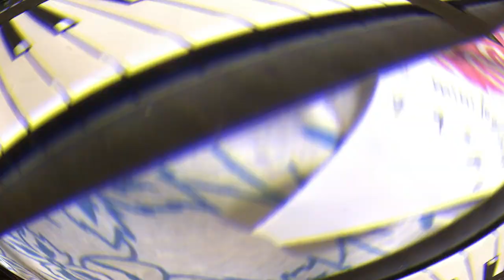Korg Minilogue XD demo